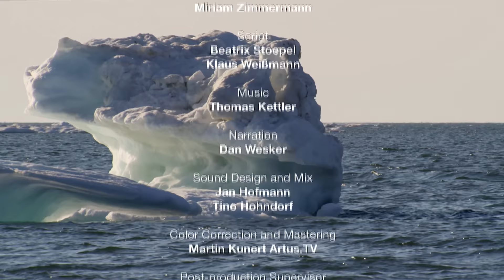Un cuento de invierno: el viaje de los búhos nivales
Este documental único cuenta una historia fascinante e impresionante: como en un cuento de hadas, los búhos nivales nos dejan un mensaje desde el cambiante Ártico. Es posible que los búhos nivales tengan que alterar sus patrones de migración y reproducción debido a las condiciones cambiantes en el Ártico. Sigue el nuevo viaje de un búho.